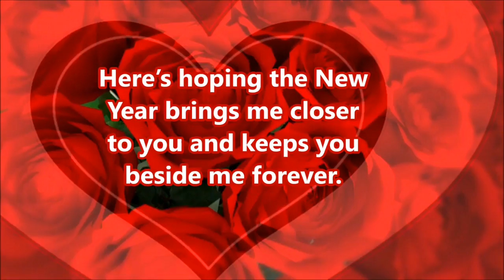Happy New Year 2016 greetings, Romantic Wishes, Whatsapp Video for Lovers, Boyfriend, Girlfriend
Happy New Year 2016 SMS, Best Wishes, Greetings for lovers, Quotes, New Year Whatsapp Video Full HD for Girlfriend/Boyfriend, Husband/Wiife

Send this Beautiful Romantic video greeting to your lover/Beloved/Girlfriend/Boyfriend to wish him/Her Happy New Year 2016.

Happy New Year 2016, Latest New Year Greetings & wishes in Hindi/English, Happy New Year Whatsapp Video